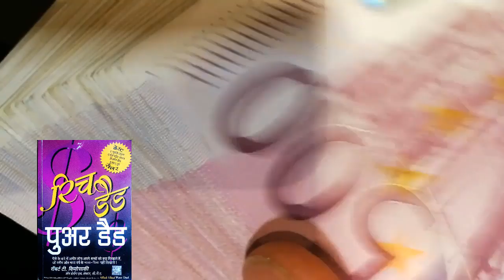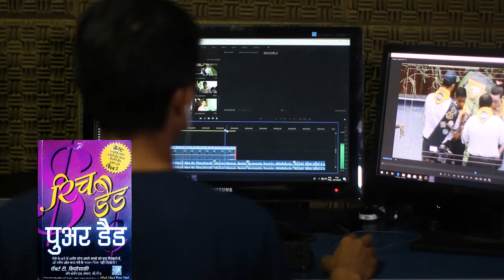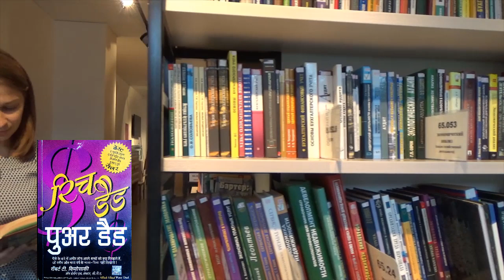4 Secrets - Why Listen Rich Dad Poor Dad Audiobook?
Now Available in Hindi and 4 Secrets to Why Listen to Rich Dad Poor Dad Audiobook.